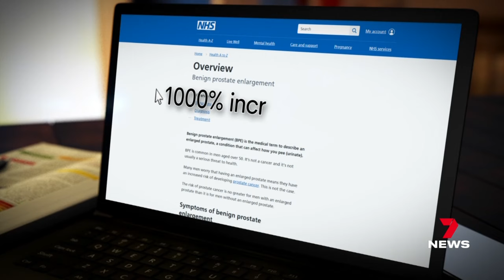Prince William and Queen Camilla step out after royal surgery announcement | 7 News Australia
Queen Camilla has given the public some reassurance as the King prepares to go under the knife.

The Princess of Wales has already had surgery and has received a visit from her husband.

7NEWS combines the trusted and powerful news brands including Sunrise, The Morning Show, The Latest, and 7NEWS.com.au, delivering unique, engaging and continuous coverage on the issues that matter most to Australians. Watch 7 News Australia full broadcasts and full episodes nightly at 6pm and weekdays at 11:30am and 4pm on Channel 7 and 7plus.